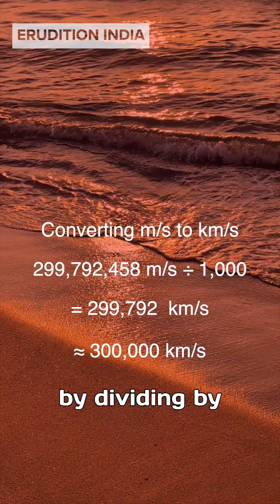What is the speed of light in air or vacuum?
Have you ever wondered how fast light travels? In this short and engaging video, we break down the speed of light in air and vacuum in a way that’s easy to understand, especially for students and young learners. Light moves incredibly fast—so fast that it can circle the Earth 7.5 times in just one second! 🌍✨

🌟 What You’ll Learn in This Video:

✅ The exact speed of light in a vacuum: 299,792,458 meters per second (or ~300,000 km/s)
✅ How to convert meters per second (m/s) to kilometers per second (km/s)
✅ Real-life comparisons to help you visualize how fast light really is!
✅ Speed of light is the ultimate speed limit of the universe 🚀

📌 Key Facts About Light Speed:

⚡ In a vacuum (empty space), light travels at 299,792,458 m/s (~300,000 km/s)—this is the fastest speed possible in the universe!
🌬️ In air, light slows down slightly to about 299,700,000 m/s, but the difference is tiny!
💡 In water or glass, light slows down even more due to refraction.

🔢 Quick Conversion: m/s to km/s
 1. The speed of light in a vacuum is 299,792,458 m/s
 2. Convert to km/s: 299,792,458 ÷ 1,000 = ~300,000 km/s

🛠 How Did Scientists Measure the Speed of Light?

The speed of light was first measured in the 1600s using astronomical observations, and later, more precise experiments confirmed its exact value. Today, this speed is used to define the meter in the metric system!

🚀 Fun Comparisons to Help You Understand:

🔹 The fastest jet plane travels at 3.5 km/s—light is nearly 85,000 times faster!
🔹 If you could travel at the speed of light, you’d reach the Moon in just 1.3 seconds! 🌙
🔹 Light from the Sun takes 8 minutes to reach Earth! ☀️

Love learning about space, physics, and the mysteries of the universe?

Licensed Stock Resource Credits:
Adobe, Pixabay & Pexels